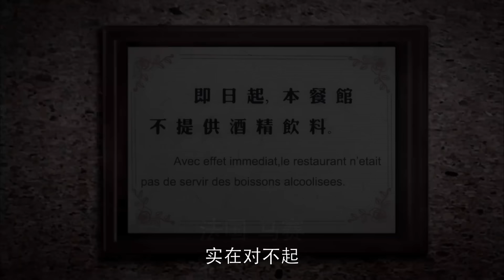【好看的电视剧】商界女王 05｜殷桃 背井离乡勇闯欧洲，驰骋职场成为商界佼佼者，回国后亮出身份惊呆众人！（张译 /殷桃 /靳东 )